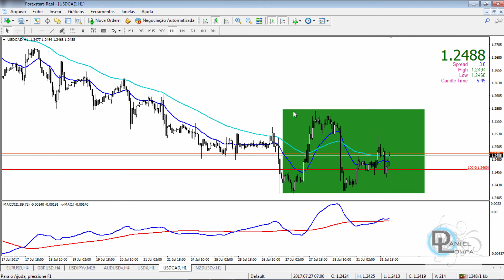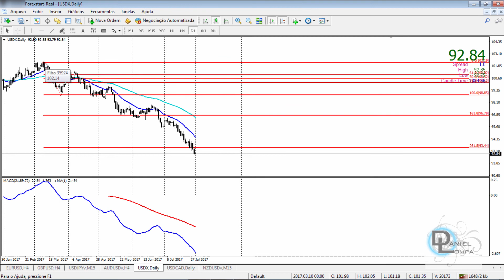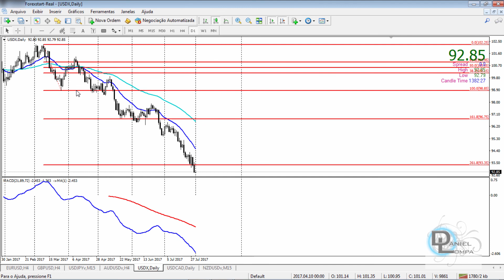🔴 Forex Consultor Expert BR - Comentário do dia 31-07-2017